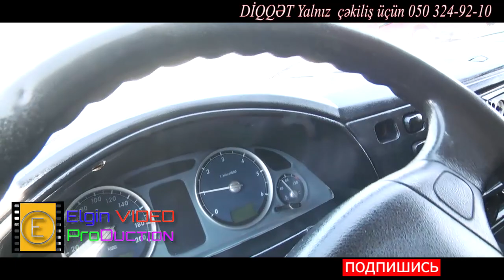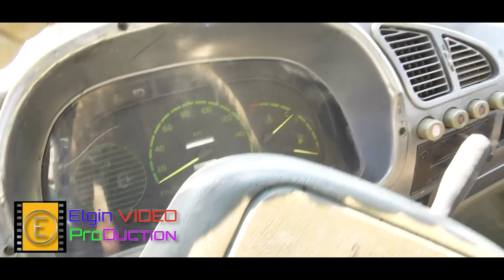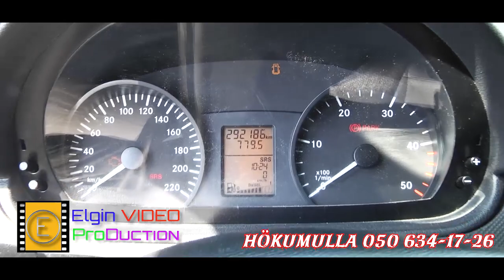Berde Yuk Masin Bazari #16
Bərdə yük maşınları bazarı 16 aprel 2021
Berde yuk masinlari bazari 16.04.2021

Bölgənin Lider Musiqili YouTune Kanalı
Sizlərdə ÖZ şad və şən günlərinizi unudulmaz xatirələrə dönüşdürmək istəyirsinizsə bizlərə müraciət edin